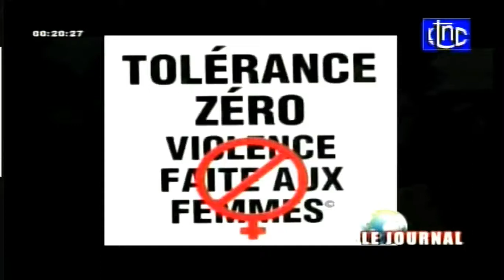RDCONGO VIOLENCE SEXUELLE RAPPORT (31 mars 2015)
Actualités de la RTNC du 31 mars 2015
La représentante du SG de l'onu à Kinshasa